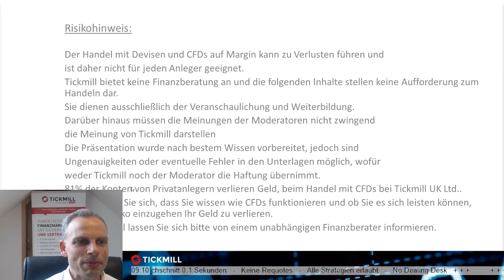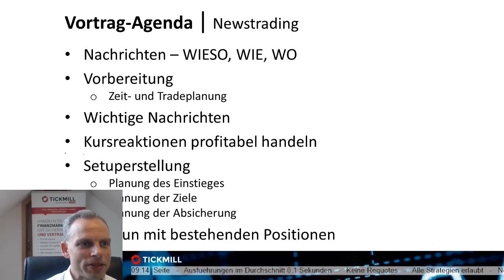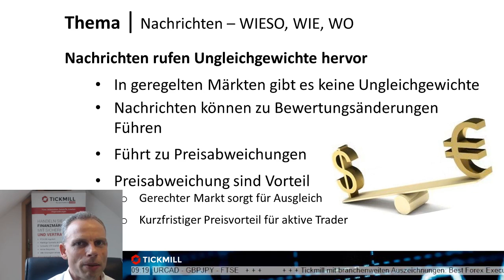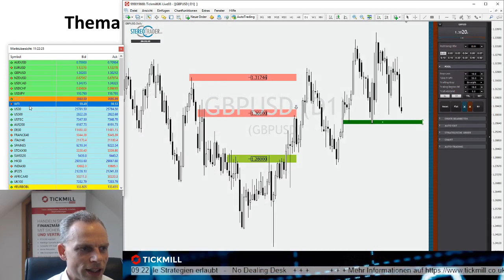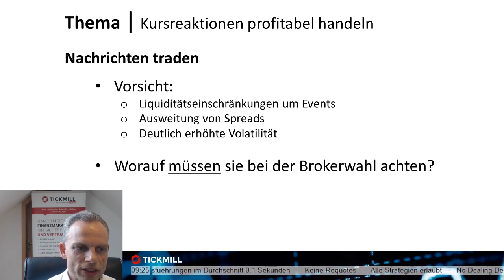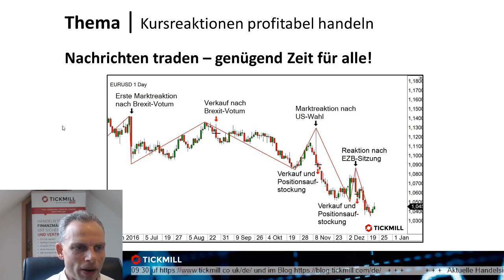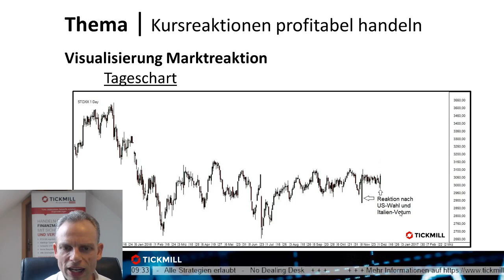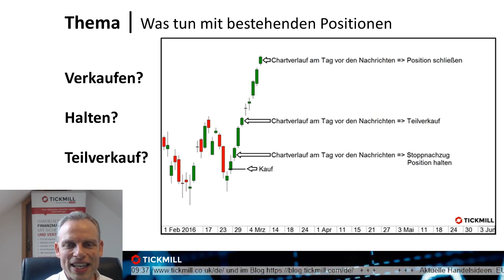Kann man News profitabel handeln?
Bei News liegen Reiz und Gefahr sehr dicht beieinander. Das Zauberwort für den richtigen Umgang damit heißt Strategie. Mike Seidl blickt mit Ihnen hinter den Vorhang und zeigt ein paar seiner Ansätze. Lassen Sie sich inspirieren.